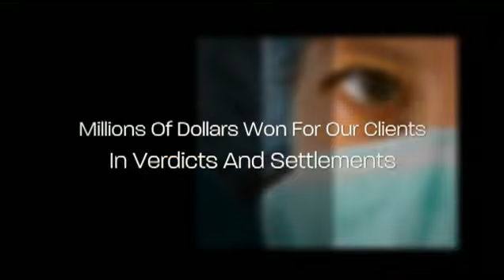Oliveri & Schwartz, P.C.- New York Personal Injury Lawyer- 1-800-427-9546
New York City Personal Injury Accident Attorney.

Personal Injury Attorney NYC.

New York Personal Injury Lawyer Paul Oliveri, is well known for providing aggressive and effective legal representation throughout New York City.

Serving The 5 boroughs including Bronx, Brooklyn, Manhattan, Harlem, Long Island, Queens and surrounding areas.

We handle all types of Personal Injury Cases including Auto, Truck, Motorcycle, Slip and Fall, Brain and Spinal, Burns, Workers Compensation, Construction, Bus Accidents, Boat Accidents, Bike Accidents, Medical Malpractice, Wrongful Death.

We provide the personal and individual attention each personal injury client deserves and we treat each client like a member of our family.

If you need professional representation from one of the best New York Personal Injury Lawyers call today for a free consultation.

At Oliveri and Schwartz, we have have been protecting the rights of Personal Injury victims for over 30 years.

Our firm has obtained over 100 million dollars in verdicts and settlements on behalf of our clients.

It is this history of proven success and our commitment to legal excellence that separates our firm from others in the New York City area for Personal Injury Cases.

The Best Personal Injury Lawyers In New York City!

New York Personal Injury Lawyer,
Personal Injury Lawyer New York,
Personal Injury Attorney New York,